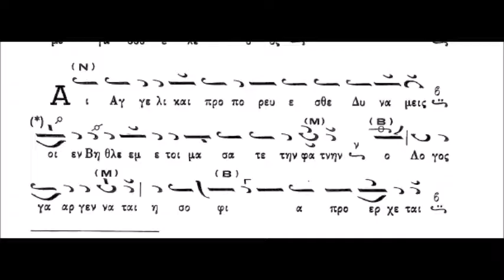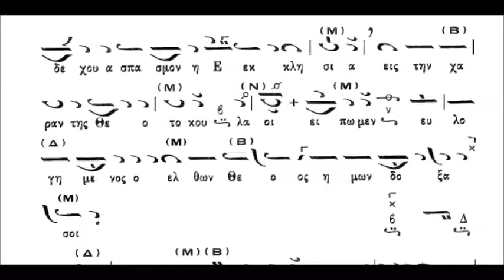Αι αγγελικαί Ήχος πλ. Β΄ (ΚΑΡΑΜΑΝΗ)